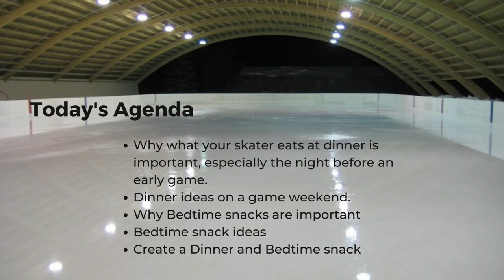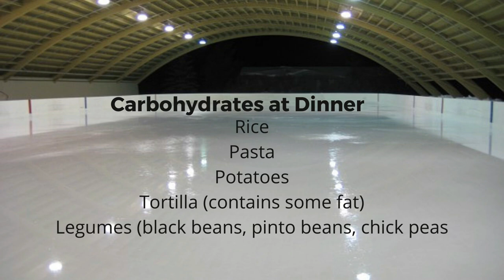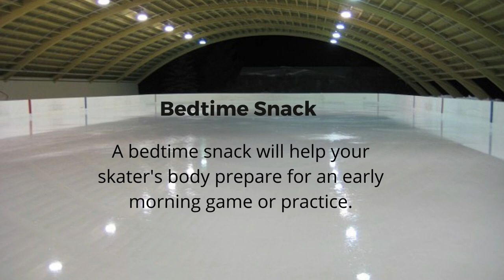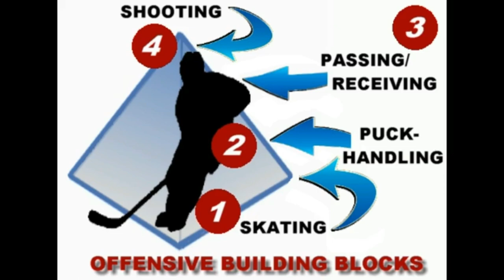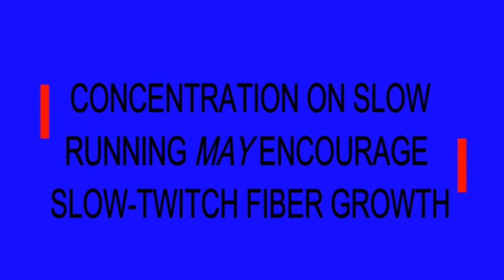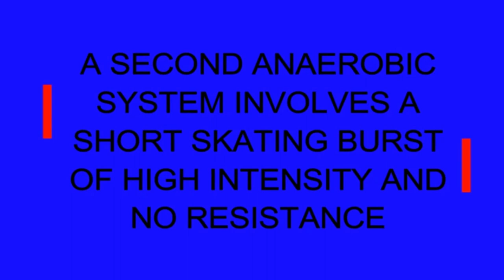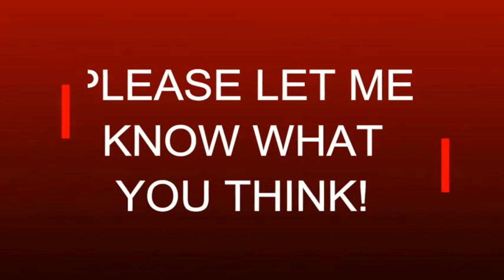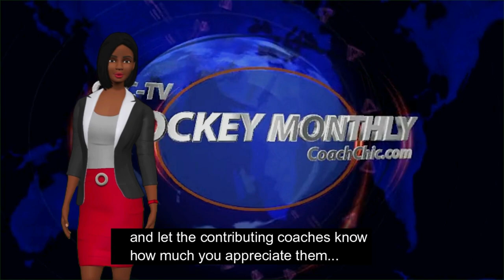CCC-TV Hockey Show - Episode 76 | Featuring Czech Hockey🏒 Drills for Skills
**FREE Monthly Hockey Advice From Some of Hockey's Top Advisors**:

Dr. Mike Bracko - Hockey Institute
Oldrich Jindra - Czech Style Hockey Training
Dennis Chighisola 'Coach Chic'
Kimberly Smith Lukhard - Nutrition Specialist
Dave Schmitz - The Band Man
Small Saves - Hockey Comics
Shawnee Harlee - Mental training

where you will get access to lots of great hockey content
- Ask the Coach
- Podcast
- Masterminds
- Drills
- Latest In News Hockey
- General Skills Advice
- Puckhandling
- A Coach's Notebook
- Pleasing the Scouts

Yours in hockey,
Coach Chic